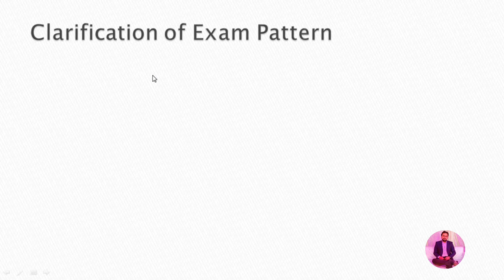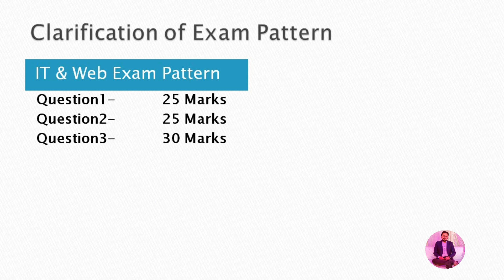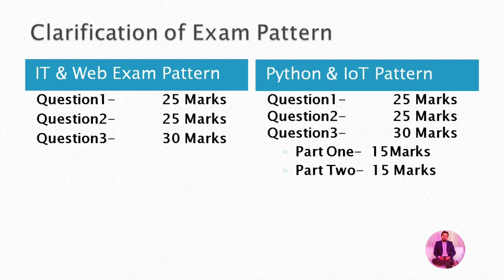O level new Update । Nielit Change Exam Pattern । Python and IoT Paper । New Exam Pattern । Nielit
About this video- In today's video, I will providing you O Level New Practical Exam Pattern number of questions and level of o level question for help to pass O Level July 2022 Practical Exam.